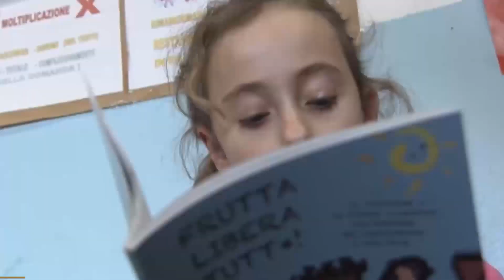Risorse esigue dal Comune, le ‘mense scolastiche’ in città relegate agli ultimi posti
«Il servizio di ‘mensa’ nelle scuole siracusane è considerato deficitario. Lo riporta la statistica “Foodinsider.it” che colloca Siracusa al penultimo posto tra le 53 città prese in esame (dicembre 2022). Anche quello di “Save the children”, nell’ambito del rapporto “(Non) è mensa per tutti” non sarebbe rispettato al modello europeo del “tempo pieno” a scuola”.

«L’importo che l’Amministrazione comunale investe per il servizio di ‘mensa scolastica’ è pari a 700 mila euro, “un importo che di per sé è già inferiore a quanto necessario per coprire l’intero anno scolastico, tant’è che il servizio non comincia con l’inizio dell’anno scolastico.

«L’Amministrazione comunale, con determina dirigenziale 1307 dl 30/03/2023 ha avviato una procedura di gara aperta per il servizio di refezione scolastica per gli anni 2023/2024, 2025/2026.

«Il servizio, spiega Michele Mangiafico, prevedeva un impegno di spesa di 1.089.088,00 euro all’anno, poi con determina dirigenziale 4162 del 21/08/2023 la determina a contrarre con gli atti di gara è stata ritirata in autotutela per conformarsi a un parere dell’Anac e con determina dirigenziale 4221 del 25/08/2023 è stata indetta una procedura negoziata per un servizio di soli 82 giorni (con previsione di proroga tecnica), dal primo di ottobre (presumibilmente) al 09/02/2024, per la cifra che in realtà è quella realmente disponibile in bilancio (651 mila euro). L’Anac ha bacchettato l’Amministrazione comunale di Siracusa, che pretendeva di offrire il pasto ai bimbi ad un costo di 4,40 euro, che l’Anac ha giudicato di molto inferiore al criterio ambientale minimo, che ha dichiarato essere oggi di 5,50 euro.

«Oggi l’Amministrazione comunale di Siracusa, tra infanzia, primaria e medie, serve con la “mensa scolastica” circa il 15% della popolazione, un dato molto basso, sebbene ci siano punte che dichiariamo significativamente positive come l’Istituto comprensivo “S. Raiti”, che serve con l’investimento del Comune il 24,4% della popolazione scolastica e arriva in maniera autonoma a servire con la mensa scolastica il 42,6% della popolazione dell’istituto, conclude il leader del movimento Civico 4, Gli studi di settore mettono in cattiva luce la gestione dell’Amministrazione comunale di Siracusa anche dal punto di vista della qualità del cibo, che – a contrario di quanto accade nelle città più virtuose del nostro Paese – arriva da diverse decine di chilometri e ‘precotto’.